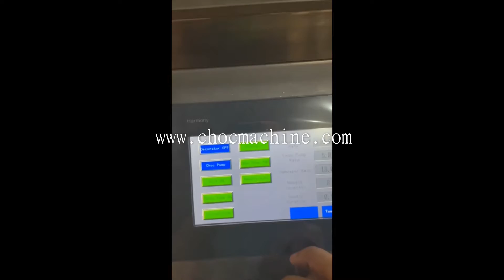Chocolate drizzle and chocolate enrober export USA